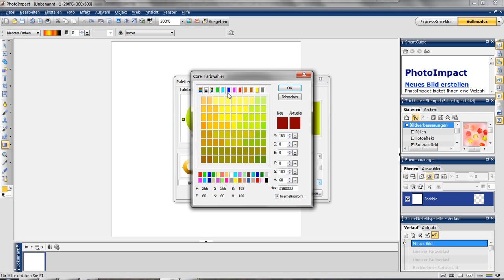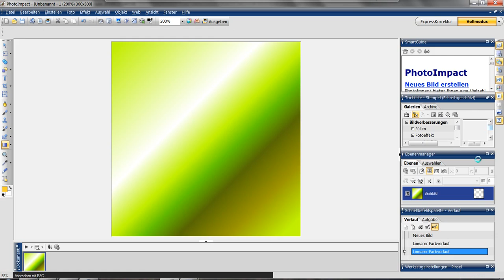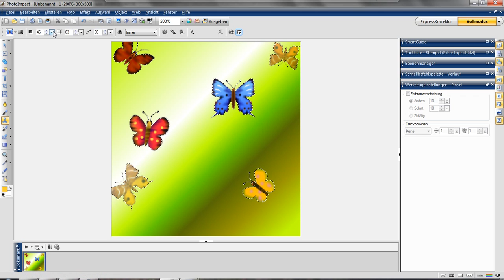Tutorial PI fHG 4 - Farbtöne erweitern und Stempelwerkzeug verwenden